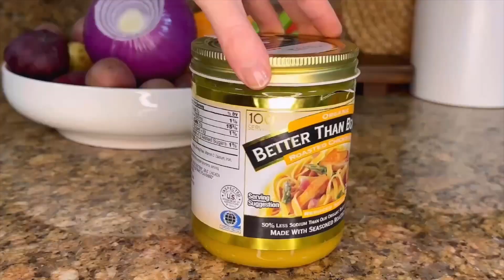LENTIL VEGETABLE SOUP | HEALTHY & EASY DINNER | Make Soup With Me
LENTIL VEGETABLE SOUP

- 3 tablespoons olive oil
- 2/3 cup uncooked brown or green lentils, rinsed
- 3 teaspoons turmeric
- 3 teaspoons cumin
- 1 onion, diced
- 4-5 carrots, diced
- Salt & pepper to taste
- about 15 mini potatoes, cut in half
- 3-4 beets, peeled and diced
- 4-5 celery stalks
- 5-6 cloves of garlic, minced
- 5-6 cups of water or broth. More liquid can be added to soup if desired.

1. Heat olive oil on medium heat in soup pot.
2. When oil heats up, sauté diced onion for several minutes, until softened.
3. Add minced garlic and continue sautéing for about a minute.
4. Add the rest of the veggies (carrots, celery, potatoes, beets)
5. Mix veggies and add lentils.
6. Mix everything once again and add broth and spices.
7. Cover pot and set to boil.
8. Once boiling is achieved, reduce to medium heat for simmer.
9. Cover pot and let simmer for 30-40 minutes, stirring occasionally and removing the froth accumulated on top.

ENJOY this delicious hearty soup with sour cream and fresh dill. This makes a great family dinner meal.

❤️Comment if you’re excited about this dish